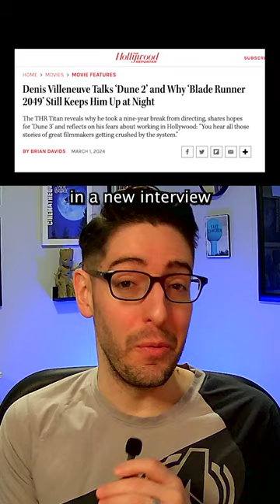The movie that keeps Denis Villeneuve up at night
Denis Villeneuve says this movie keeps him up at night (Source: THR)